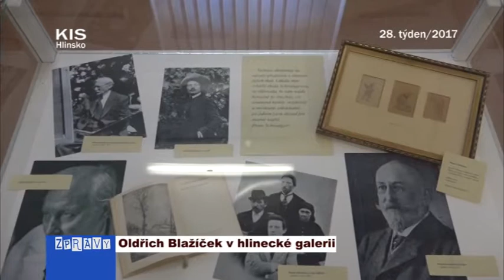Oldřich Blažíček v hlinecké galerii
Výstavu, která byla zahájena slavnostní vernisáží v pátek 23. června, pořádá Městské muzeum a galerie Hlinsko k výročí 130 let od narození akademického malíře a představitele moderní krajinomalby Oldřicha Blažíčka. Na realizaci výstavy se spolupodílely Horácká galerie v Novém Městě na Moravě, Východočeská galerie v Pardubicích a Městské muzeum Skuteč.